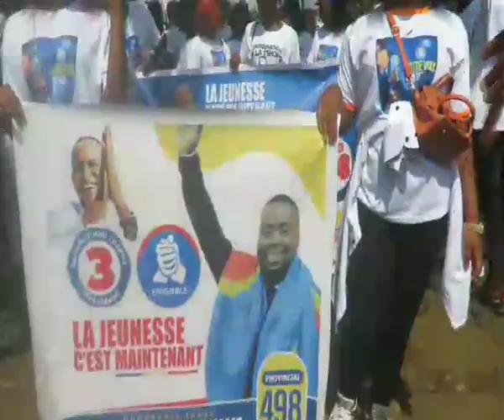Moïse Katumbi à Kisangani avec Josué nondo